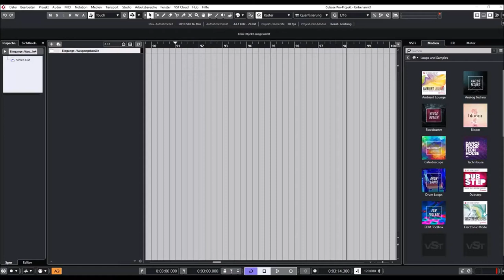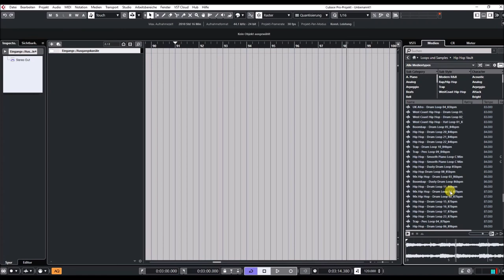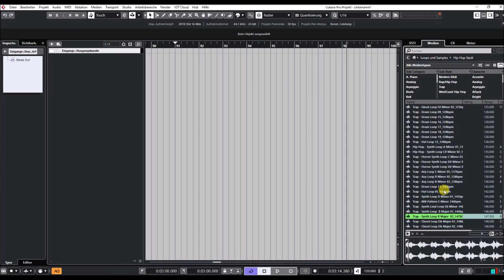Cubase 11 Pro | VST Sounds | Hip Hop Vault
A set from LA based Elliot D. AKA Beat Butcha. Butcha is known for his work with Danny Brown, Mac Miller, G-Unit, Mobb Deep.

Prodigy, Sean Price, Lloyd Banks, Curren$y, & Mr. Probz to name a few. But more importantly Butcha is known for having some of the dopest drums in the industry. The Hip Hop Vault set consists of 383 Loops and One Shots.